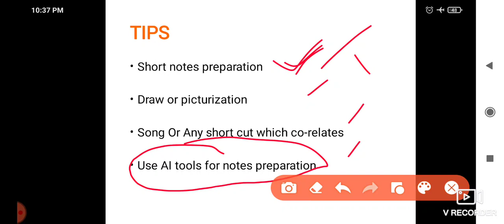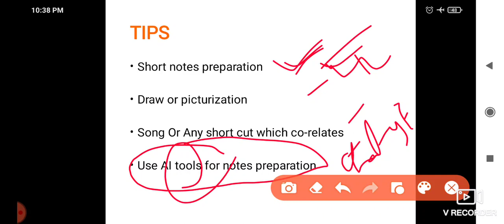II Technical Exam preparation tips for students II B. tech II M. tech II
exam preparation tips, exam paper, exam description, examination strategy, exam rules, helpful tips